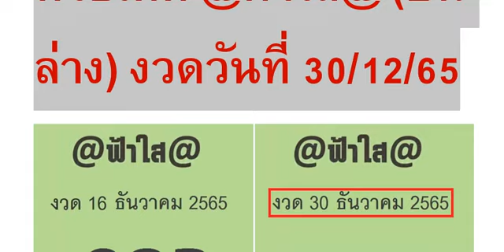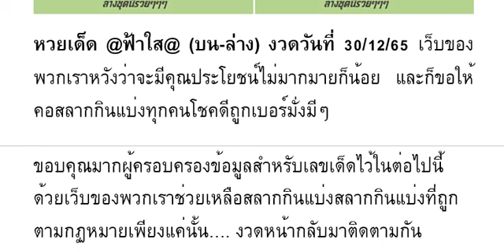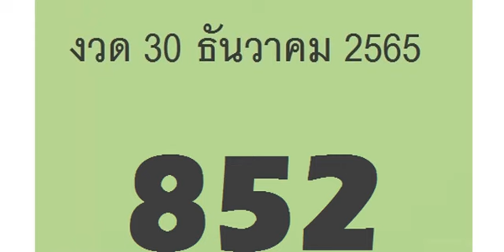🇹🇭2-3ตัวบนล่าง 👏💪🇹🇭 # หว ยเ ด็ด @ ฟ้ าใ ส@ (บ น- ล่ าง ) งวด วัน ที่ 30/12/65